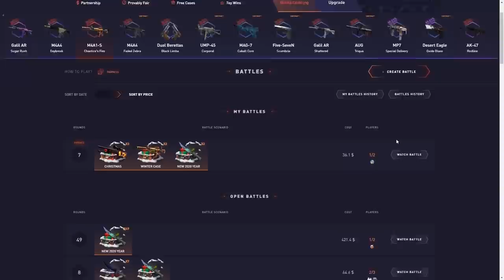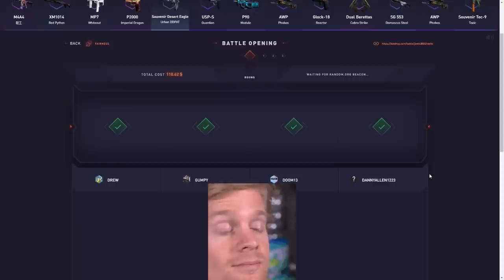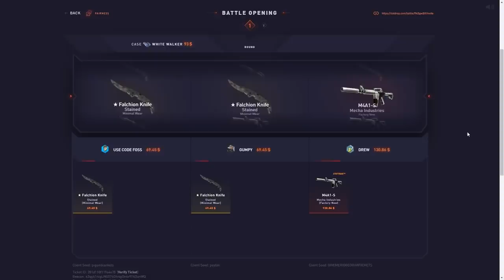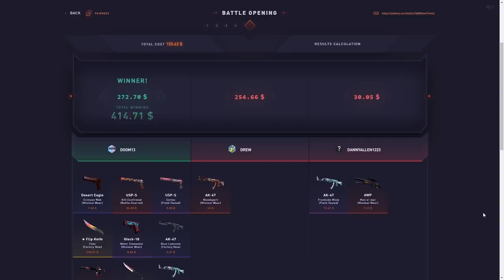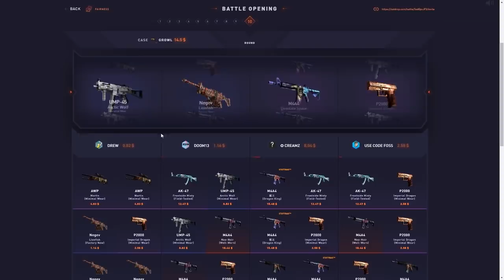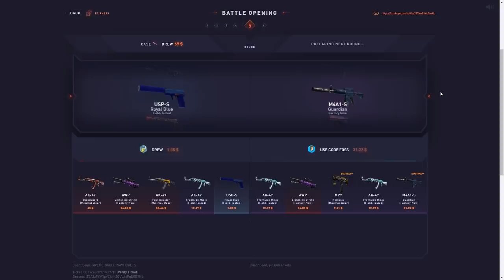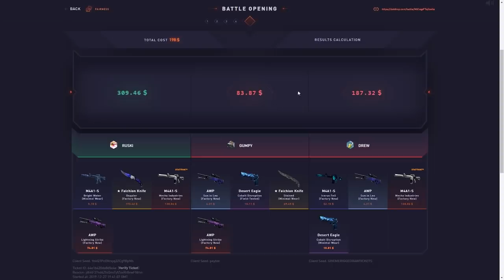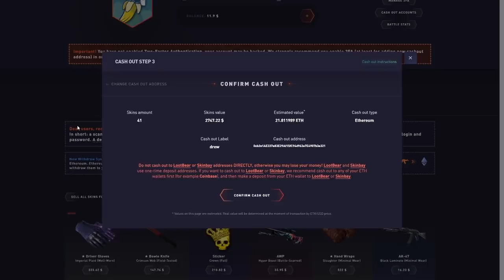INSANE $1000 DATDROP WINS!